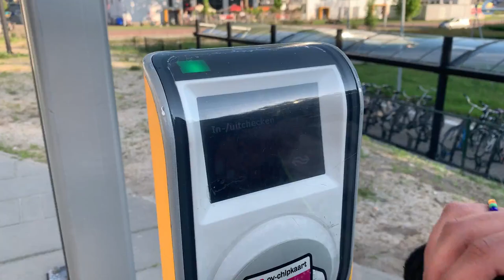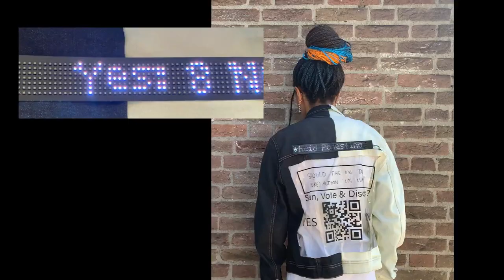STND OUT | A conceptual clothing line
STND OUT is a conceptual clothing line created as a result of a Research through Design process. With a speculative approach, this project explores what forms (interactive) clothing could take in our lives and what functions it could fulfill.

The final collection is based on three concepts that can help you stand out to;

STAND UP for something and broadcast your beliefs or support a movement. Express yourself with the help of digital fabrication tools.

STAND TOGETHER and connect. Engage with strangers on different levels. Participate in conversations in a way that fits your personal boundaries, creating emotionally safe spaces both online and offline.

STAND TALL and feel safe. Be visible in reflective items inspired by traditional safety wear, made to fit a more urban style. While also considering that your outfit is context and mood-dependent.

Spread light, be in control, and enjoy the duality of life.